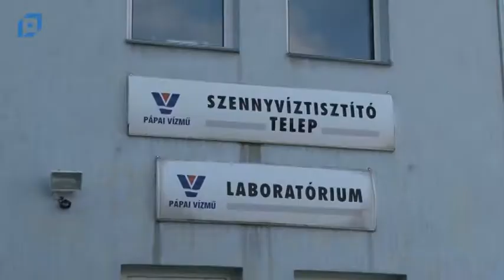VTV Pápa Híradó, 2016.03.21. Hétfő